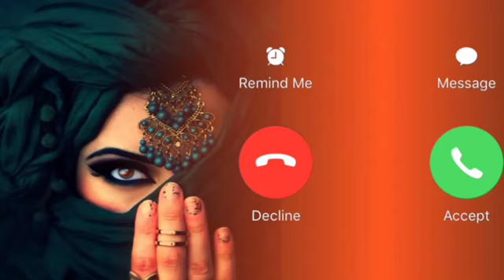New Popular Romantic Ringtone 2021, New Hindi Ringtone 2021, Best Mobile Ringtone, Latest Ringtones